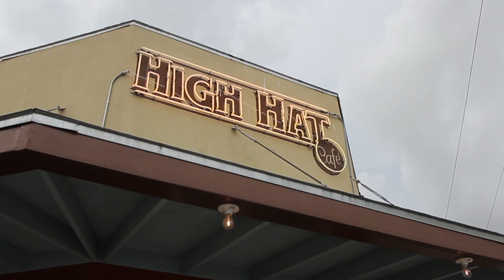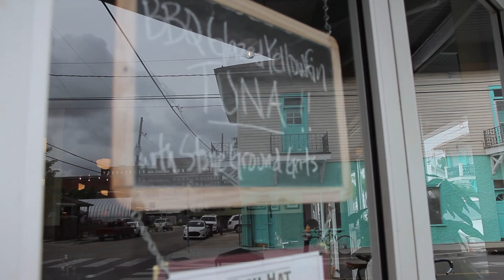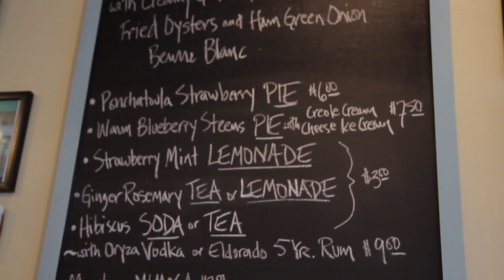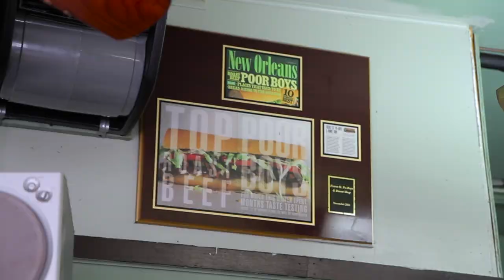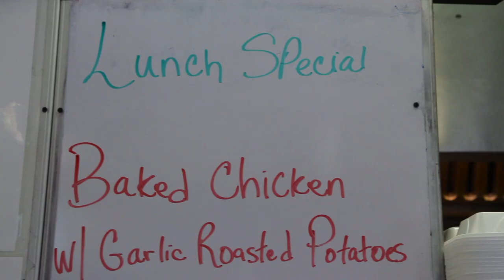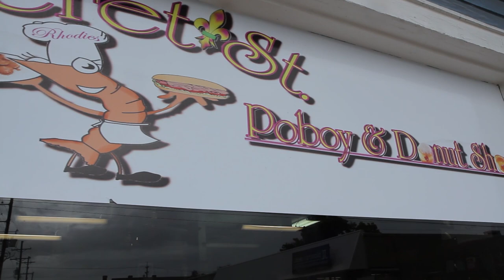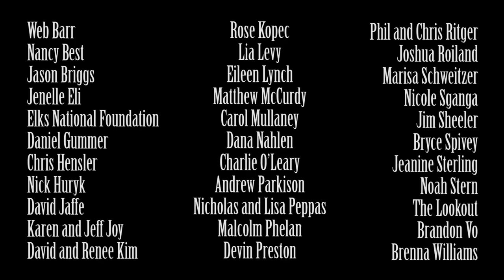Episode 04. New Orleans | The Great American Cooking Story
Check out Episode 05. Atlanta!

The Great American Cooking Story is a six-episode series created over the course of a 10-day, cross-country train trip. With 5 hours or less in each city, I sought out to tell the stories of chefs and restaurant owners in revitalizing neighborhoods.

Episode 04. New Orleans
“After Katrina”

Ten years ago, Hurricane Katrina devastated communities across New Orleans, forcing out residents like Myra Bercy. But Bercy returned to rebuild the city, in part because there’s no place like home–especially if you want hometown cooking. She wasn’t a restaurant owner before Katrina, but she wanted to make sure that after Katrina, New Orleans was still a place where you could find “that authentic Creole taste.”

Chip Apperson is one of the new people who came to New Orleans after Katrina. But he’s also got an interest in serving local food. He and Myra both opened their restaurants on Freret Street, and business is booming. The restaurant scene on Freret Street is driving the revitalization of the neighborhood, and with a mix of new and old, black and white, rich and poor, I wanted to see if this was a model neighborhood for revitalization—a place where diverse residents can live, work and eat—after Katrina.

Directed, Produced, Filmed, Edited and Narrated by Clara Ritger
Special Thanks to Chip Apperson and Myra Bercy, without whom this episode would not be possible.